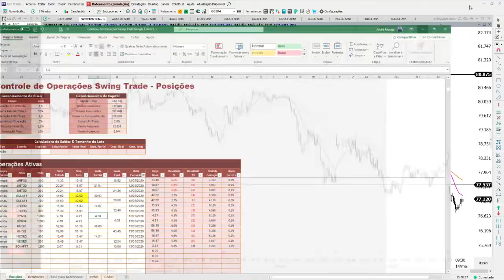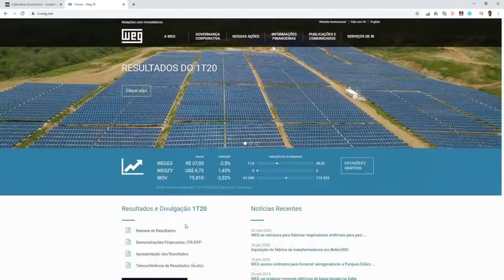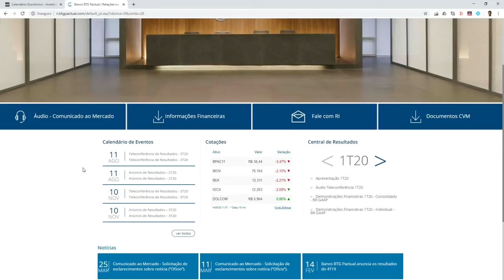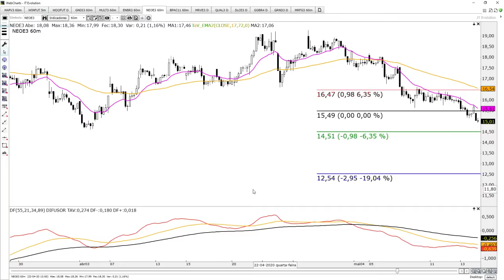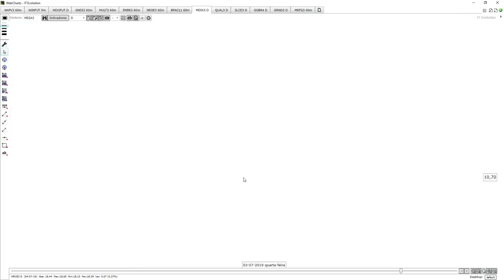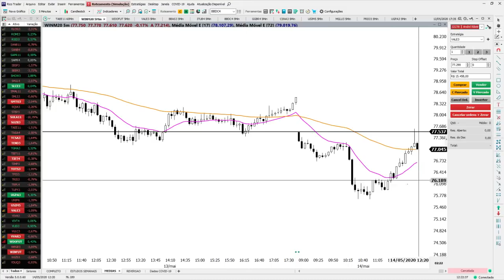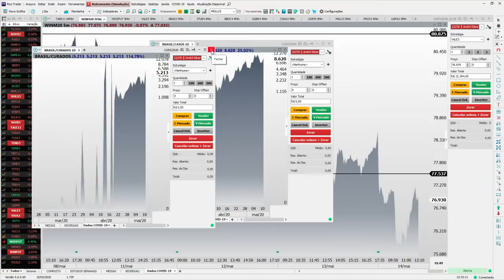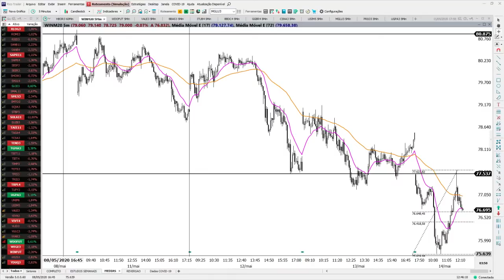40 Arena Est&Timing - 14/05/2020